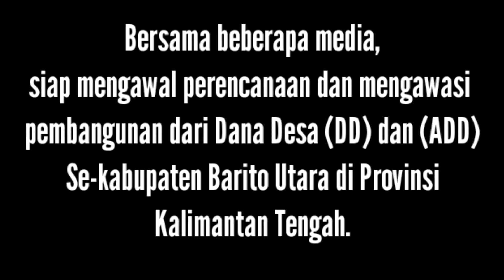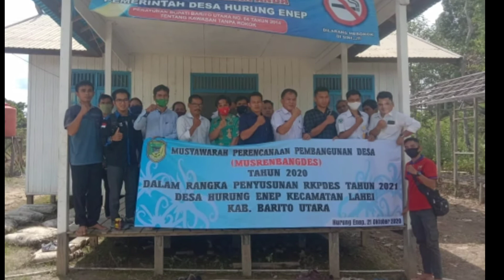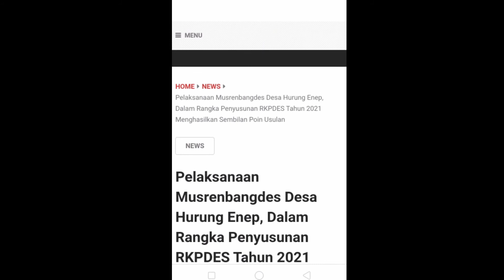IWO Barut bersama para media, Siap mengawal dan mengawasi Dana Desa